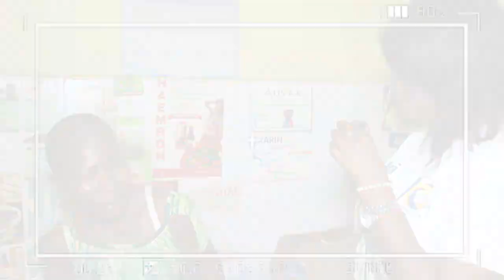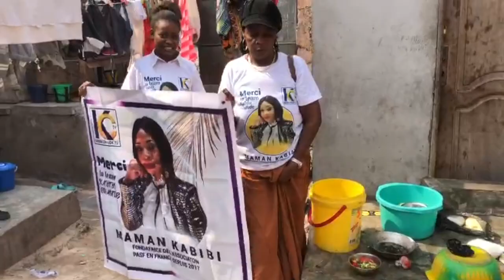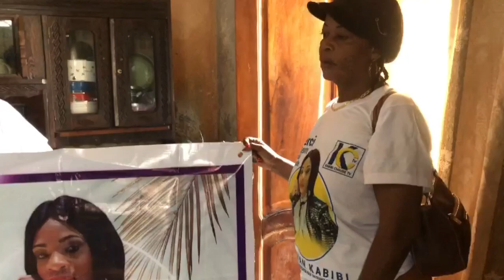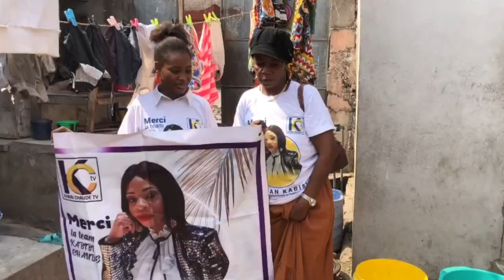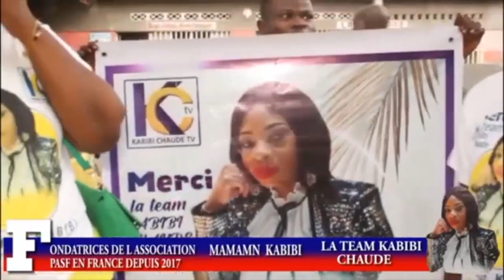MAMAN NADINE AGRESSEE EN PLEIN KINSHASA A LA MACHETTE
UNE MAMAN CONGOLAISE DEVOUEES  AU  BIEN ETRES DES AUTRES AGRESSEE A LA MACHETTE EN PLEIN KINSHASA